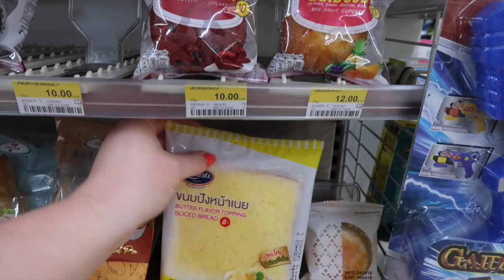2 DAYS IN BANGKOK! | Katie KALANCHOE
We spent 2 days in Bangkok at the start of our trip in Thailand. We visited the Grand Palace, The Temple of the Emerald Buddha, the Flower Markets and had cocktails overlooking the city!

Read about my first time in Bangkok in 2012!

Soundtracks:

Because I use so many different tracks in my videos, I can't always tell you which tracks I've used in specific parts of the videos, but I will always do my best to let you know!